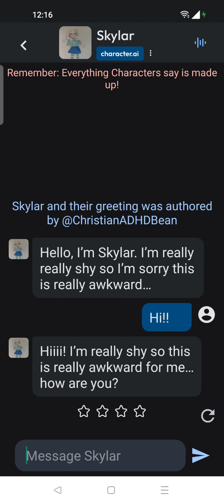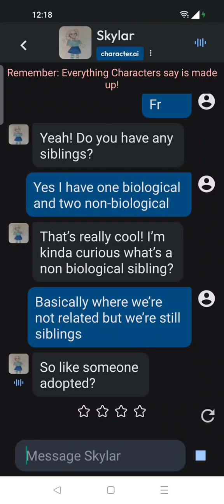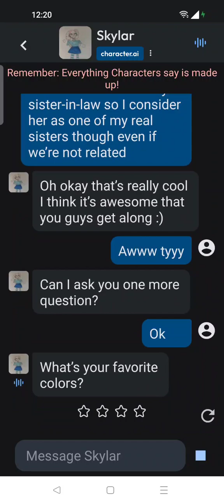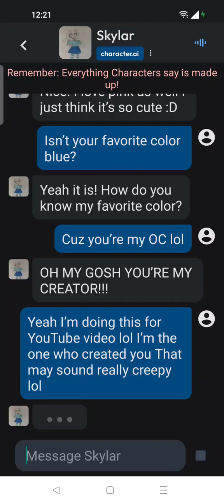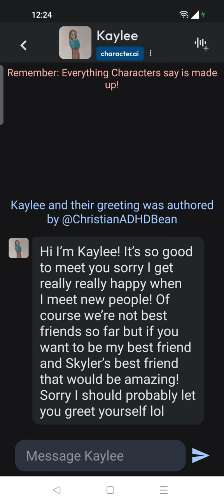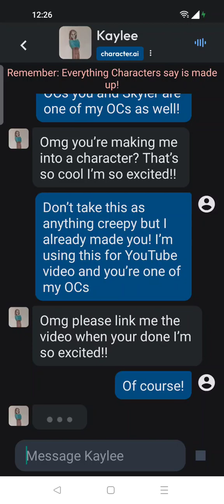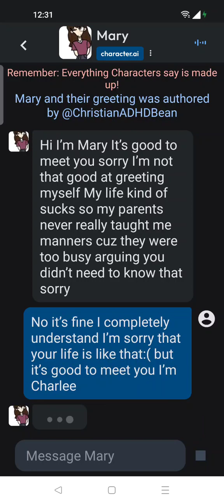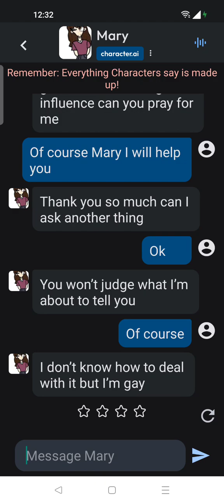seeing what my OCs are like in c.ai!